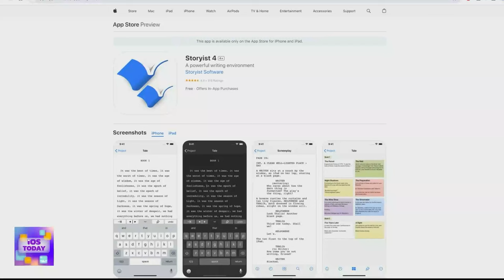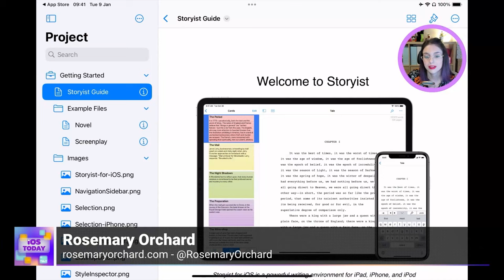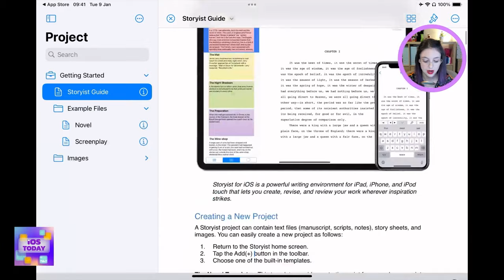Prepare for NaNoWriMo - Storyist, Scrivener, Ulysses, iA Writer, Streaks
National Novel Writing Month (NaNoWriMo) starts tomorrow, so Rosemary Orchard and Mikah Sargent share some of the best apps to make your NaNoWriMo a true success!
• Storyist 4
•  Scrivener
•  Ulysses
•  iA Writer
•  Streaks
•  iThoughts - Mind Map
•  MindNode - Mind Map & Outline
•  Terminology Dictionary

News
•  Here’s what Apple really means when it says ‘shot on iPhone’
•  iOS 17.2 fixes Wi-Fi slowdowns and connectivity issues, Apple says
•  Belkin debuts new 15W 2-in-1 BoostCharge Pro MagSafe stand with Apple Watch fast charging

Shortcuts Corner
•  Elaine wants a way to name timers using Shortcuts
•  Palle needs help creating a “Good Morning” Shortcut that includes more information for calendar events.

Feedback & Questions
•  CJ reminds the hosts about a great feature in Apple Maps: Custom Guides.

App Caps
•  Rosemary's App Cap: Best Scary Halloween Wallpapers for iPhone in 2023
•  Mikah's App Cap: Samsara Room

Hosts: Mikah Sargent and Rosemary Orchard